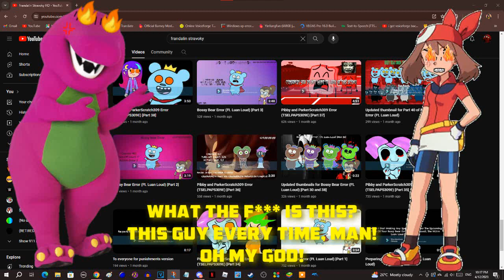Me when Frandalin Stravoky makes Unrealistic Barney Errors 24/7.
Seriously, Frandalin Stravoky keeps making unrealistic Barney Errors with more than 500 chances and more than 1 year of a bomb timer! That's not cool! That's just unrealistic and selfish! I hope @BarneyErrorltonTelevision5729 should know about this!

Credit to @BlueThunderAndy for the audio clip.

and all the BAICCNCAPSETH76128 logos